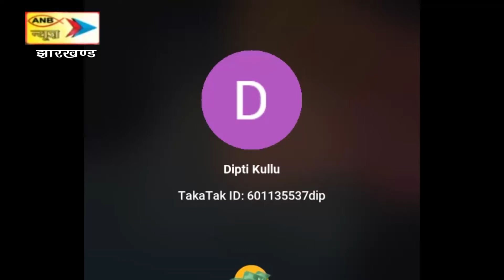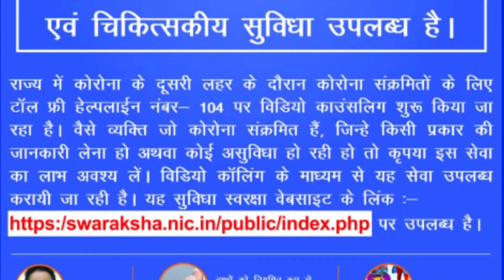जूनियर नेशनल महिला हॉकी की कोरोना संक्रमित झारखंड की खिलाड़ियों ने खूब बनाये सांग और खुद को रखा आइस